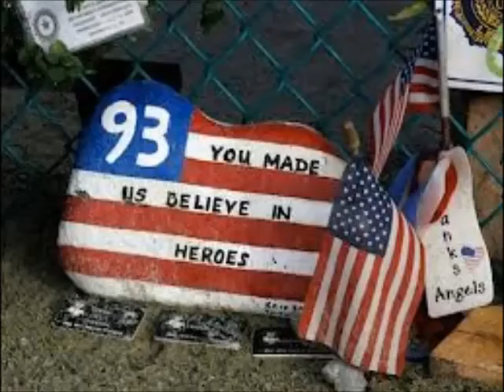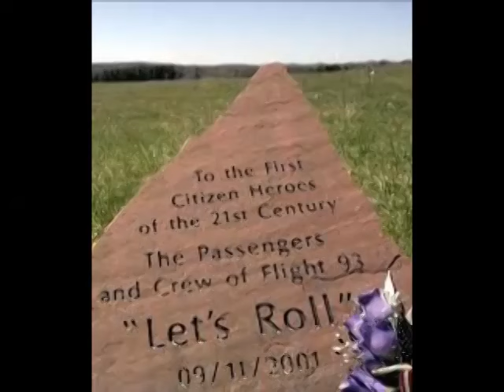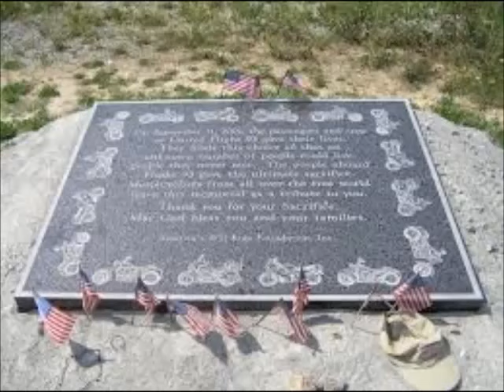THE BALLAD OF TODD & LISA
My tribute to the brave heroes of Flight 93.